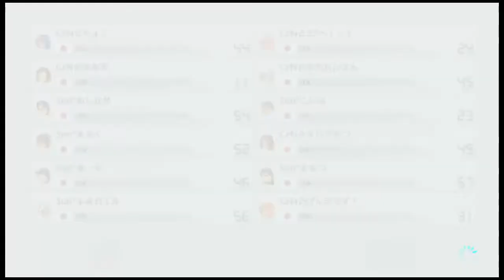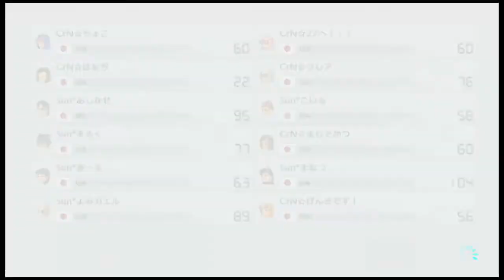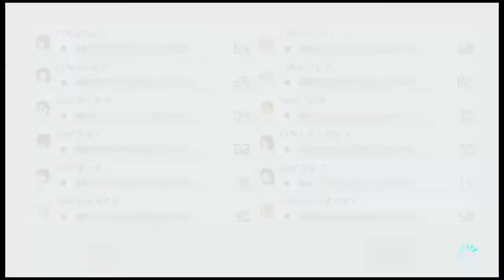黄泉カエル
result